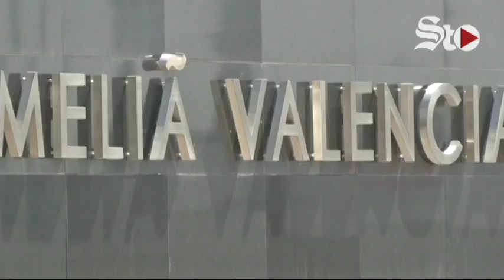Usurpan identidad de Daddy Yankee y le roban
La policía española investiga el robo de joyas al cantante Daddy Yankee, las cuales fueron sustraídas de su habitación en un hotel de Valencia, por alguien que se hizo pasar por él mientras ofrecía un concierto.